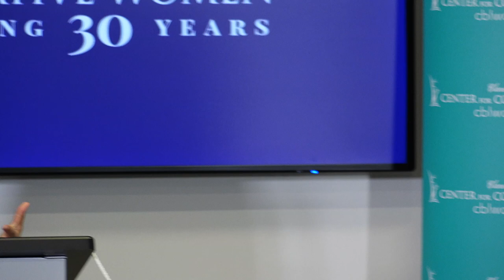How Left-Wing Activists Are Destroying the Media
Amber Athey talked about her new book The Snowflakes' Revolt: How Woke Millennials Hijacked American Media in her speech “How Left-Wing Activists Are Destroying the Media” at the Clare Boothe Luce Center for Conservative Women’s Conservative Women’s Network in September 2023.

Amber Athey’s book and her talk powerfully detail her own experiences facing leftist backlash in college and throughout her career. The Snowflakes Revolt exposes how the Left uses campus mob intimidation tactics and the media to force students to comply and agree with their ideas. Her book is part memoir, part investigation, and she suggests ways to respond to the Left’s tactics.  Amber is the Washington Editor for The Spectator, host of a Sunday night radio show on WCBM, a senior Blankley fellow with the Steamboat Institute, and former White House Correspondent for The Daily Caller. Her work has been cited by Fox News, The Washington Post, POLITICO, The Hill, and more.

This video was recorded at the Clare Boothe Luce Center for Conservative Women’s headquarters by CDR Communications for the Clare Boothe Luce Center for Conservative Women.

The CBL Center is a non-profit dedicated to preparing and promoting tomorrow's conservative women leaders! To learn more about our mission, events, and programs please visit our